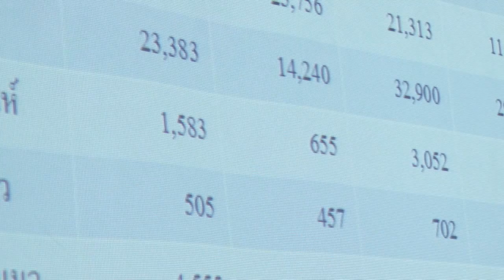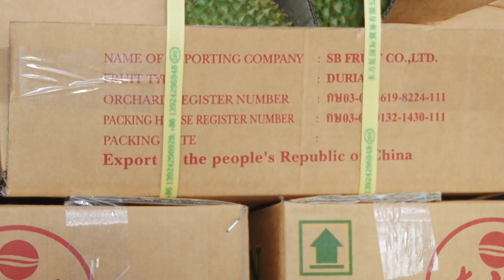2-3-59 รัฐมนตรีฃงตรวจเยี่ยมผลผลิตผลไม้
รัฐมนตรีช่วยว่าการกระทรวงพาณิชย์ เดินทางตรวจติดตามสถานการณ์ผลไม้ในพื้นที่จังหวัดจันทบุรี วางแผนป้องกันแก้ไขปัญหาผลผลิตล้นตลาด ราคาตกต่ำ และเพิ่มช่องทางการกระจายผลไม้ สร้างรายได้เกษตรกรในรูปแบบประชารัฐ